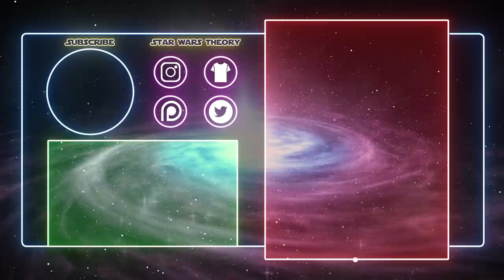How Palpatine Survived [SPOILERS] - Rise of Skywalker Theory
In Star Wars Return of the Jedi, Palpatine lost to Vader. We all thought he was done. However, in The Rise of Skywalker, he's back. How?
Here is my best theory, using canon source material to understand how Palpatine survived.